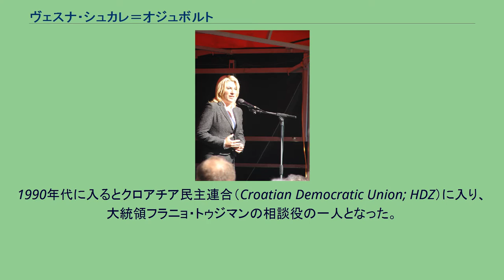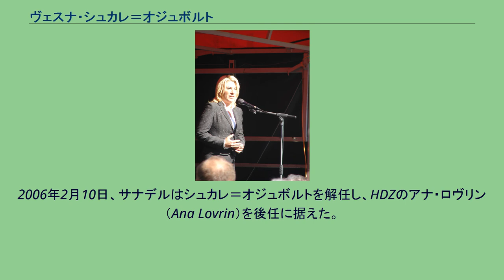ヴェスナ・シュカレ＝オジュボルト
ヴェスナ・シュカレ＝オジュボルト（クロアチア語:Vesna Škare-Ožbolt、1961年6月20日 - ）は、クロアチアの政治家である。
1990年の初の民主選挙までは、クロアチアの裁判所に務めていた。
1990年代に入るとクロアチア民主連合（Croatian Democratic Union; HDZ）に入り、大統領フラニョ・トゥジマンの相談役の一人となった。
1990年代後半には、東スラヴォニア地域にあるセルビア人の自治地域・東スラヴォニア・バラニャおよび西スレム・セルビア人自治州のクロアチア主権下への復帰のための交渉を主導した。
2000年の総選挙でのHDZの敗退の後、穏健派とみなされていたシュカレ＝オジュボルトは、HDZを離脱し、マテ・グラニッチ（Mate Granić）と共に民主中道党（Democratic Centre）を設立した。
3年後の総選挙では当選を果たし、同党で唯一の議員となった。
グラニッチが民主中道党の党首を辞任したため、その後任として党首に就任し、イーヴォ・サナデル内閣に法務大臣として参加した。
この時、サナデル内閣で唯一の非HDZの閣僚となった。
クロアチアの司法機関は、政府で最も汚職が蔓延し機能不全に陥っているといわれていた。
シュカレ＝オジュボルトはその改革を掲げて大衆の注目を集め、特に難解であった土地登記のディジタル化などが特筆される。
メディアとは良好な関係にあり、サナデル内閣の閣僚の中でも人気は高かったが、HDZ党内では、わずかに1議席しかもたないシュカレ＝オジュボルトの党の規模に比べて彼女が良いポストを得ていることへの不満があったとされる。
任期の末には、クロアチア紛争中のセルビア人武装勢力の指導者ドラガン・ヴァシリコヴィッチ（Dragan Vasiljković）のクロアチアへの引渡しを求めて大きな注目を集めたが、引渡しは実現しなかった。
また同じ頃に、アンテ・ゴトヴィナの訴訟に対するクロアチア政府の法的方針がメディアに漏洩した件に関して、関与が疑われていた。
2006年2月10日、サナデルはシュカレ＝オジュボルトを解任し、HDZのアナ・ロヴリン（Ana Lovrin）を後任に据えた。
シュカレ＝オジュボルト率いる民主中道党は、2007年の総選挙（Croatian parliamentary election）では1議席も確保できなかった。